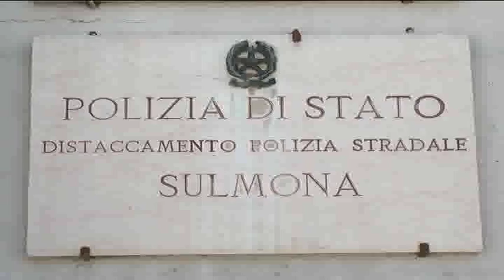BILANCIO CONTROLLI QUESTURA1